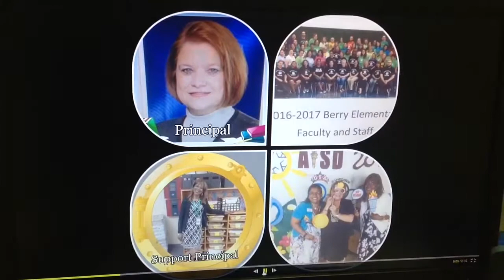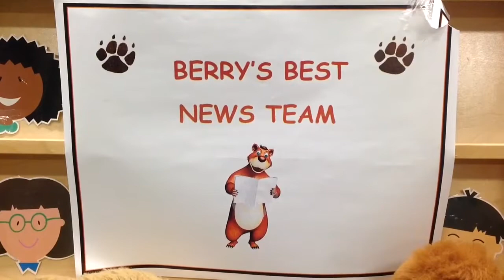WBES NEWS TEAM ANNOUNCEMENTS 5/31/17